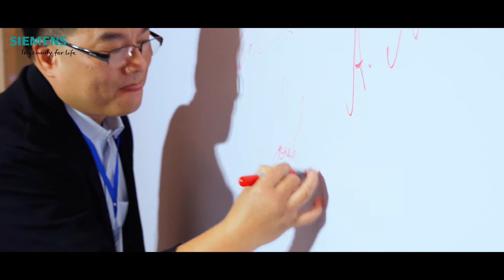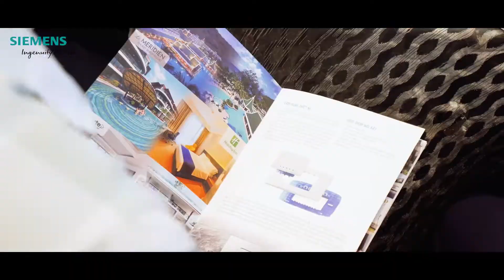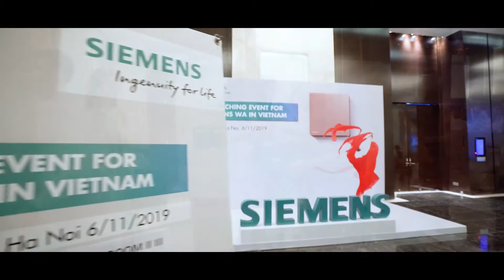Siemens WA Vietnam Launching Event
11/6/2019, Ha Noi Vietnam
Siemens WA launching Event for local partners and distributors about WA products such as Switchs, Sockets, Smart Lock Products.